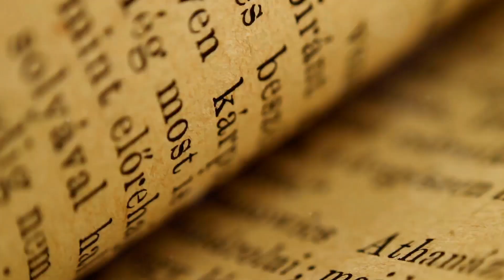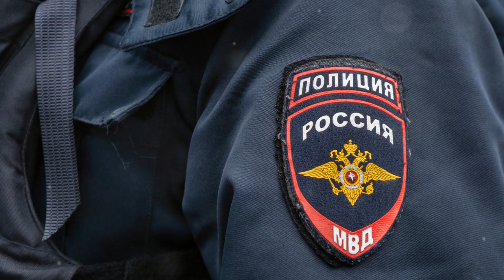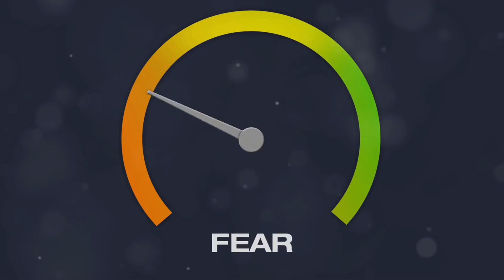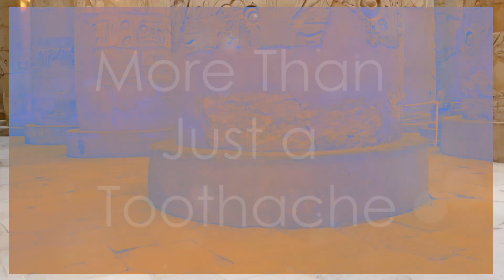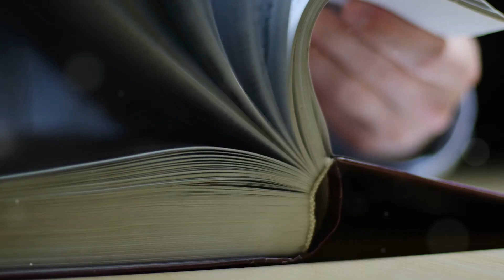Bizarre Facts About Historical Leaders (So You Can Get Free Upvotes)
Hey everyone, and welcome to our channel where today, we're stepping outside the tidy lines of textbook history and into the realm of the strange, the unexpected, and yes, even the bizarre. Because, let's be honest, sometimes the footnotes of history are where the most fascinating stories hide. We're talking about those little-known anecdotes about historical figures, the kind that make you question everything you thought you knew. These aren't just fun facts; they're glimpses into the personalities, quirks, and yes, even the flaws of the people who shaped our world. So, buckle up as we embark on a journey through history, one strange fact at a time. Get ready to meet the emperors, the queens, the conquerors, and the revolutionaries in a whole new light. Let's dive in!
OUTLINE:
00:00:00
Welcome to the Weird Side of History
00:00:50
More Than Meets the History Books
00:01:36
Prepare to Be Surprised
00:02:19
The Emperor and the Rabbits
00:03:05
A Humiliating Retreat
00:03:58
The Queen's Gambit
00:05:08
A Love for the Exotic
00:06:14
The Khan's Shadow
00:06:54
A Legacy of Conquest and Reforestation?
00:08:06
Reign of Terror
00:09:16
Fear Incarnate
00:10:26
A Patron of the Arts with a Secret
00:10:55
The Enigma of the Erotic Furniture
00:11:56
More Than Just Cigars and Speeches
00:12:58
Rota the Roaring Resident of Chartwell
00:14:08
The Dear Leader's Silver Screen Ambitions
00:14:38
A Cinematic Kidnapping
00:15:58
The Tsar with a Tooth for Dentistry
00:16:36
More Than Just a Toothache
00:17:46
The Reign of Victoria
00:18:19
Attacked with Stationery?
00:19:31
Wrapping Up the Bizarre